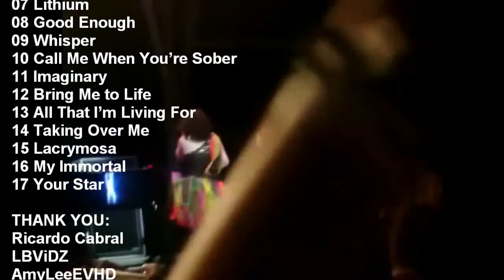Evanescence @ Maquinária Festival 2009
Edited by: Kevin Tyler @vadiodavril 2015